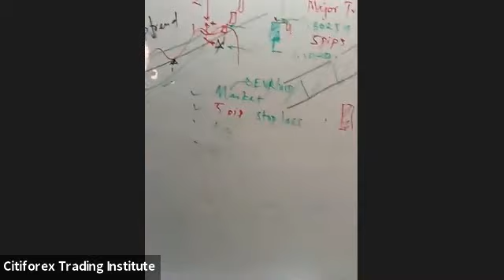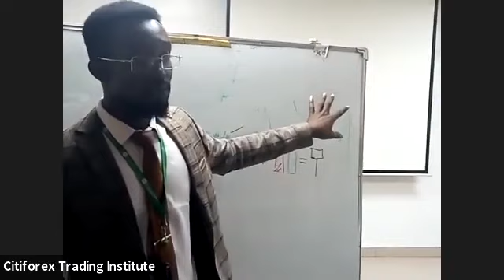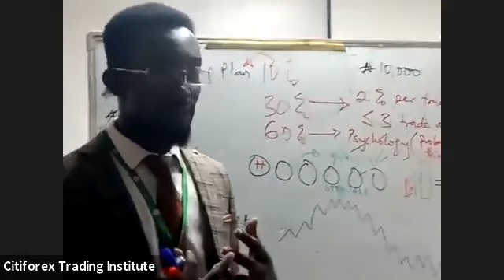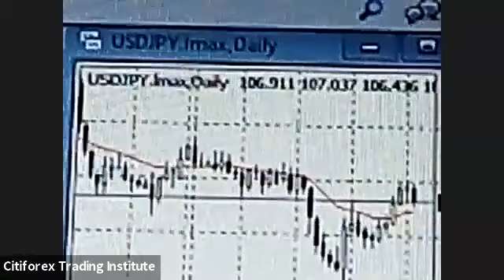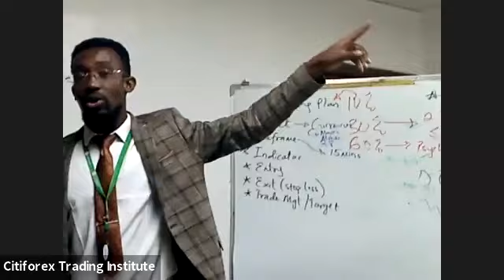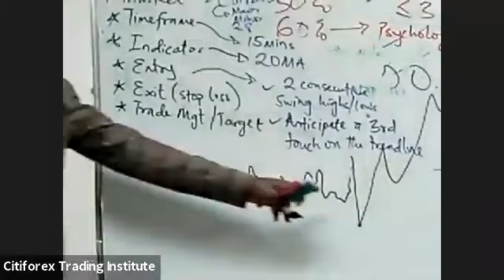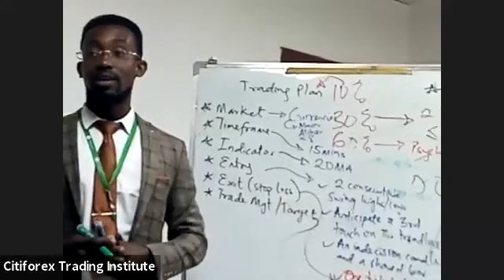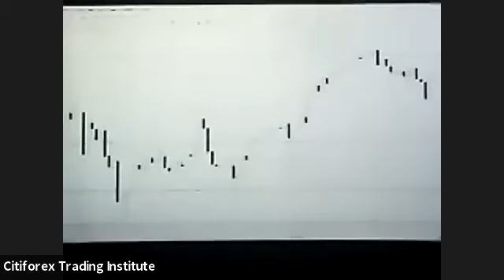Fundamentals of forex workshop Day 3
This video is a forex trading guide for beginners as part of a three days workshop.

Pipsurgeon is the founder of Citiforex and the lead trainer at Citiforex training institute.
Citiforex is a forex trading and training institute is built on a goal to help people trade their way to freedom.